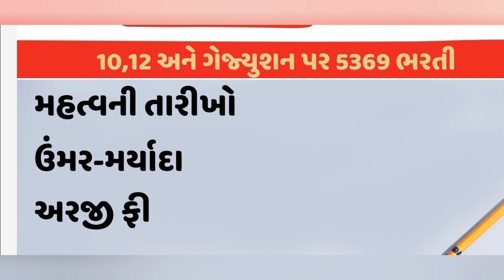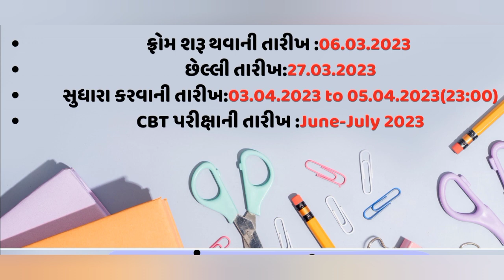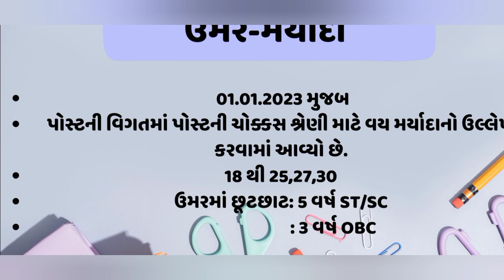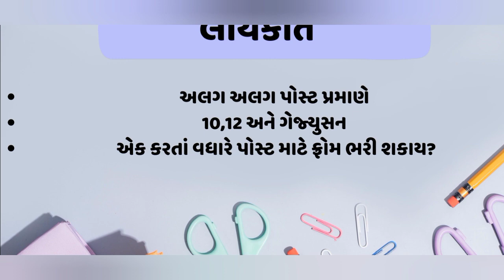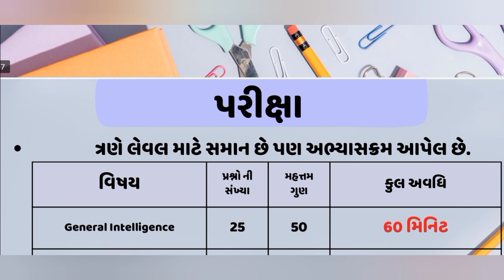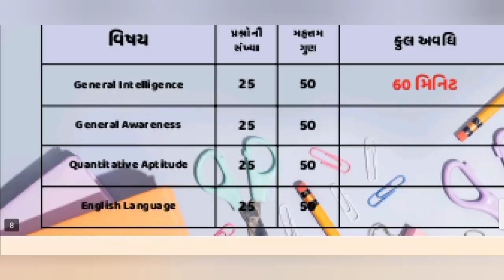ssc selection posts|ssc selection post phase x|ssc selection post phase 11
ssc selection posts,ssc selection post phase x,ssc selection post phase 11,ssc selection post phase 11 2023,ssc selection post phase 10 result,ssc selection post phase 11